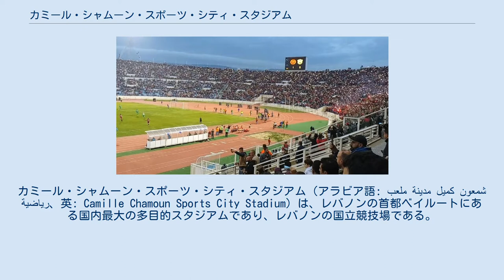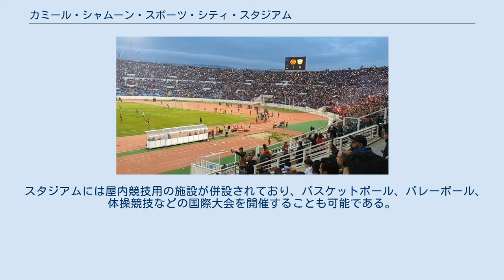カミール・シャムーン・スポーツ・シティ・スタジアム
カミール・シャムーン・スポーツ・シティ・スタジアム（アラビア語: ملعب مدينة كميل شمعون الرياضية‎、英: Camille Chamoun Sports City Stadium）は、レバノンの首都ベイルートにある国内最大の多目的スタジアムであり、レバノンの国立競技場である。
 レバノン独立及び発展に多大な功績を残したカミール・シャムーンに因んで名付けられた。
1982年のイスラエル軍によるレバノン侵攻により建物の一部が破壊されたものの、後にレバノン首相となる実業家ラフィーク・ハリーリーがAFCアジアカップ2000に向けた修繕、拡張事業を受け持つ。
その後も改修工事を行い現在に至る。
現在の収容人数は57,600人。
レバノン・プレミアリーグに所属するネジマSCがホームスタジアムとして使用する他、サッカーレバノン代表のホームスタジアムとして利用される。
また、AFCアジアカップ2000決勝戦の会場としても使用され、この地でサッカー日本代表が二度目のアジアカップ優勝を果たしている。
 スタジアムには屋内競技用の施設が併設されており、バスケットボール、バレーボール、体操競技などの国際大会を開催することも可能である。